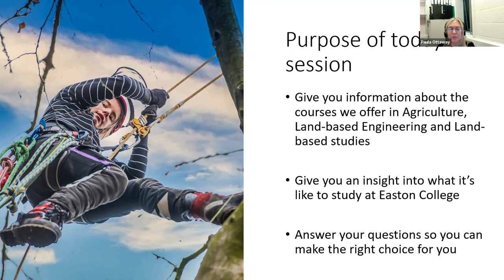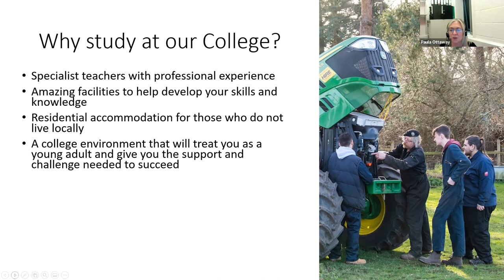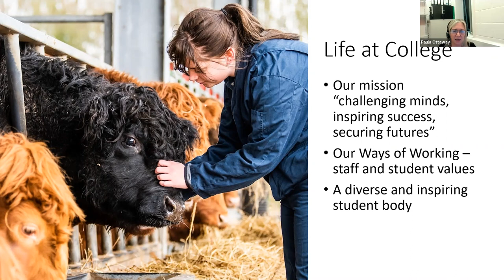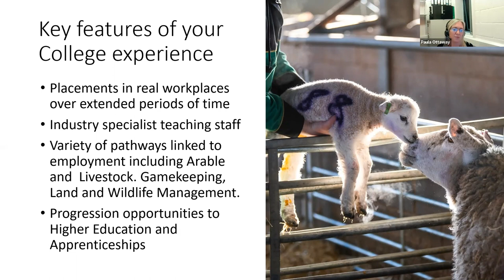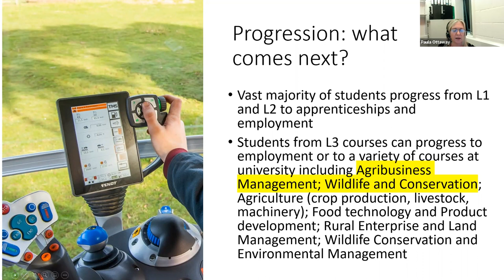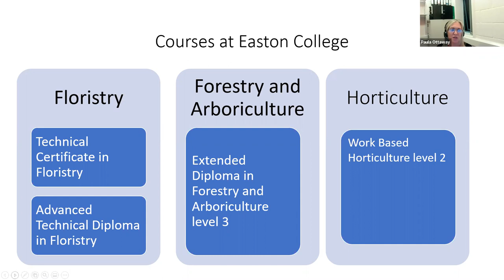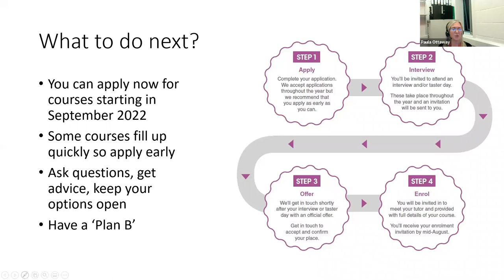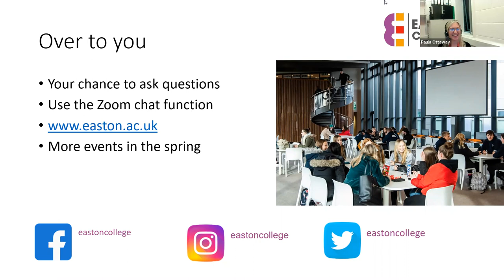Land-based studies at Easton College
Find out more about Agriculture, Land-based Engineering, Arboricuclture, Horticulture, Floristy and Land and Wildlife courses at Easton College.